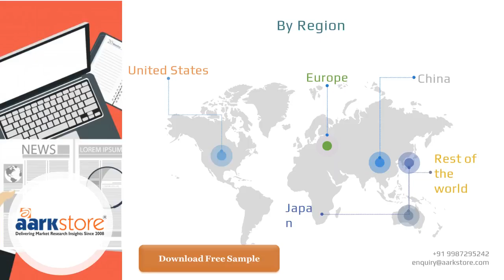Hotel Industry In India (2018-2023)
►The marketreport provides significant competitor information, analysis and insight critical to the development and implementation of effective marketing and R&D programs.
Title Contents:
►0:00 Hotel Industry In India (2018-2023)
►0:05 Report Overview
►0:10 ABOUT AARKSTORE
►0:15 Table Of Contents
►0:20 By Region
►0:25  Contact Us
►0:30 Thank You